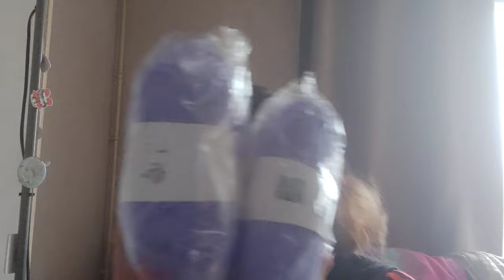unboxing spécial crochet